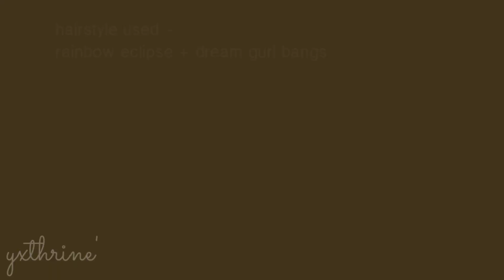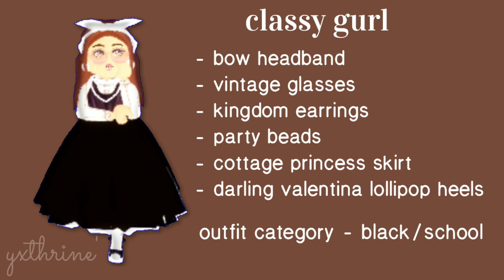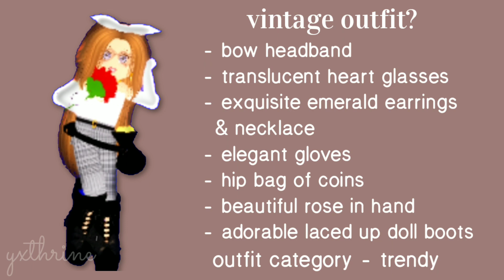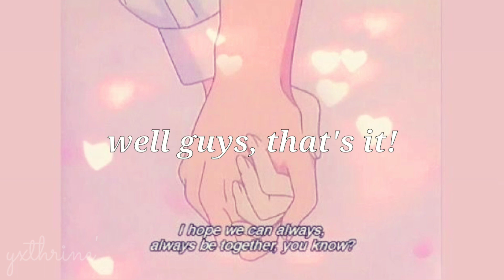vintage aesthetic inspired royale high outfit lookbook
˚ ༘♡ ·˚ 𝒘𝒆𝒍𝒄𝒐𝒎𝒆 𝒕𝒐 𝒎𝒚 𝒅𝒆𝒔𝒄𝒓𝒊𝒑𝒕𝒊𝒐𝒏 .˚ˑ༄

「 6 vintage aesthetic royale high outfits lookbook 🎞️✨ // yxthrine’ 」

➳ comment some video suggestion please.
➳ please read pinned comment.

𝐜𝐫𝐞𝐝𝐢𝐭𝐬
➳ intro & outro by manique here

𝐦𝐮𝐬𝐢𝐜 𝐮𝐬𝐞𝐝
➳ dj quads - it's near
➳ prima - moonrise kingdom
➳ mt.fujitive - sunrise
➳ altitude. - lake.serene
➳ tony stocker - tranquility
➳ domo - alone

𝐬𝐮𝐛 𝐜𝐨𝐮𝐧𝐭 ✨
➳ 611

𝐭 𝐡 𝐚 𝐧 𝐤 𝐬  𝐟 𝐨 𝐫  𝐬 𝐭 𝐨 𝐩 𝐩 𝐢 𝐧 𝐠  𝐛 𝐲 ,
𝐩 𝐥 𝐞 𝐚 𝐬 𝐞  𝐯 𝐢 𝐬 𝐢 𝐭  𝐡 𝐞 𝐫 𝐞  𝐚 𝐠 𝐚 𝐢 𝐧  ⋆⑅˚₊